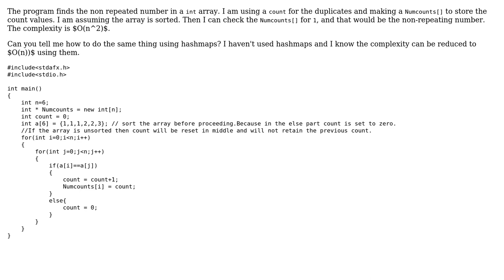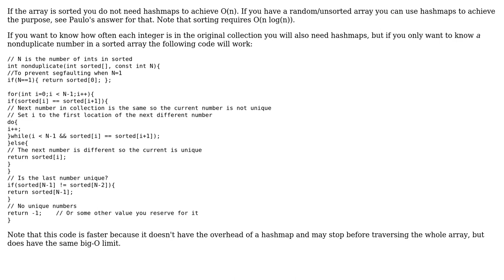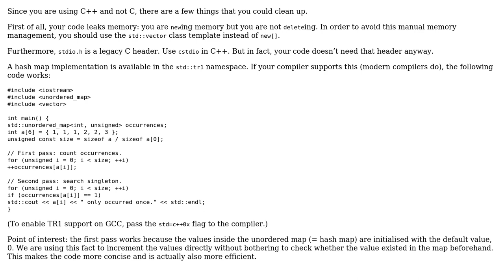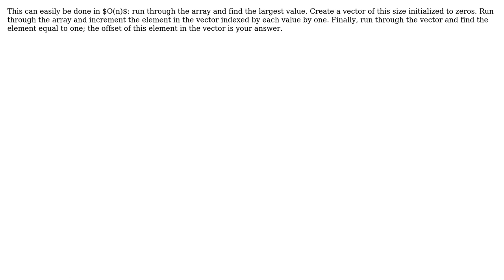Code Review: Find the non repeating number in the integer array (5 Solutions!!)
Code Review: Find the non repeating number in the integer array